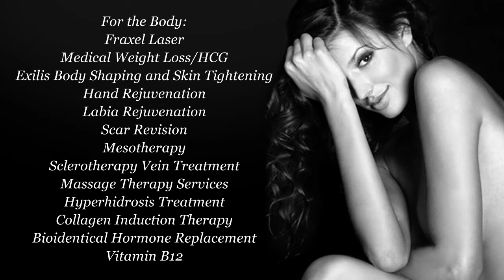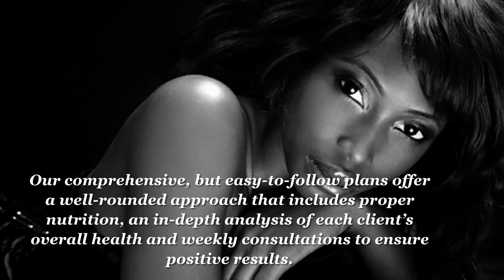Medical Spa & Weight Loss Doctors Tampa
- Lecada offers weight loss treatments & anti-aging solutions like microdermabrasion & skin rejuvenation designed to help you look and feel your best.